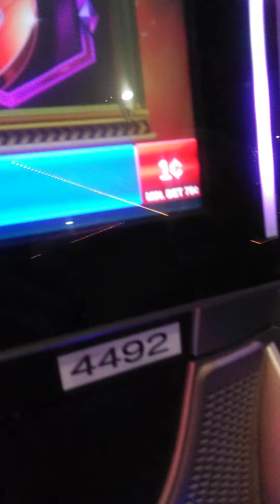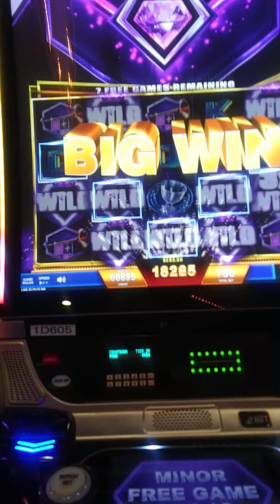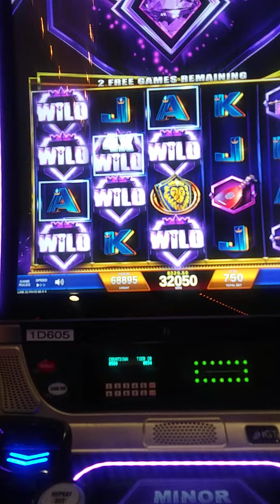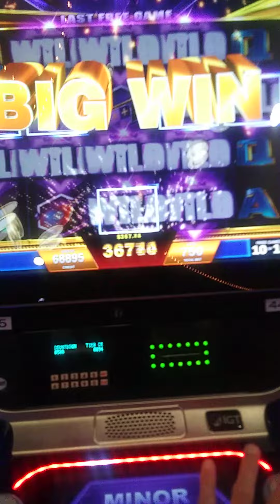A Regal Riches slot bonus win of $561!